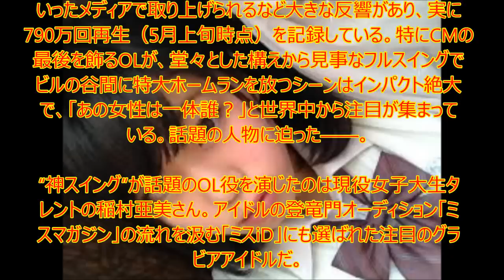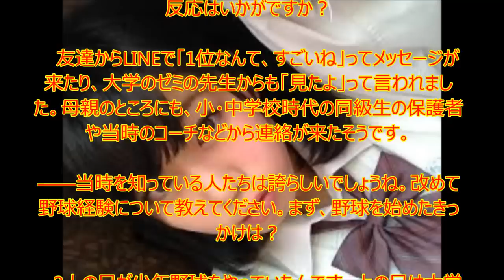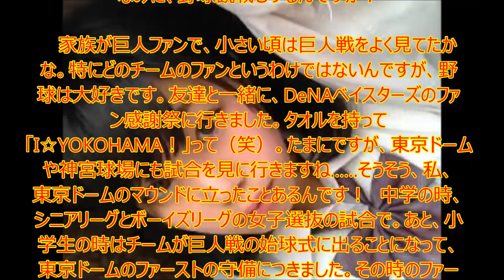【Gカップ】稲村亜美 世界を席巻、790万回再生の超豪快な“神スイング” 注目のOLは、元野球少女！？ グラビア 「G’s Baseball Party」 トヨタ